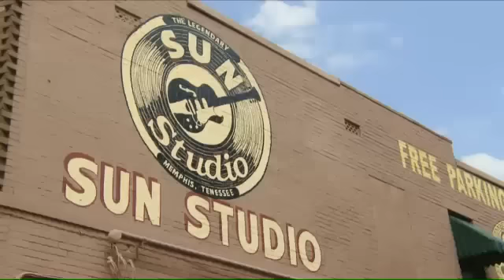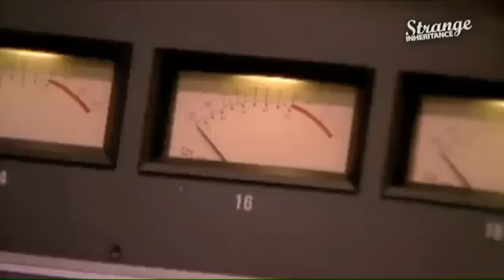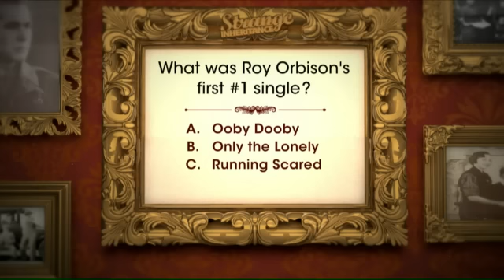The discovery of rock legend Roy Orbison's never-released song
Host Jamie Colby travels to Nashville, Tenn. to meet the sons of music legend Roy Orbison to see their discovery of a homemade cassette of one of their father’s never-released songs.
Watch Jamie Colby talk about Entertainment on Strange Inheritance.